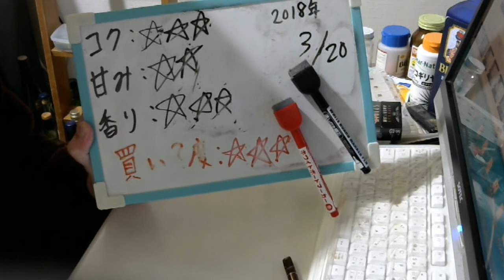酒好きな元新潟人の飲酒動画 part1472 宝酒造 瀬戸内レモン レモンサワー【チューハイ】